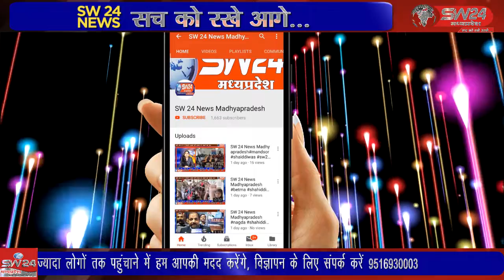खनिज विभाग द्वारा पीपलगोन में की अवैध मुरम उत्खनन पर कार्यवाही कर 1 जेसीबी ओर 3 ट्रेक्टर जप्त किय है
खनिज विभाग द्वारा कसरावद के पीपलगोन में की अवैध मुरम उत्खनन पर कार्यवाही कर 1 जेसीबी ओर 3 ट्रेक्टर जप्त किय है मुखबिर तंत्र को चकमा देकर खनिज अधिकारी सावन चौहान ने खनिज निरीक्षक के माध्यम से अवैध मुरम खनन पर कार्यवाही की है। कसरावद से अकिल खान की रिर्पोट।